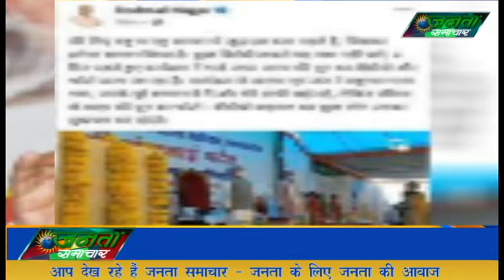राष्ट्रगान के दौरान कुर्सी पर बैठे रहे रोडमल नागर Rajgarh, 2/10/2021 JantaSamachar.News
NewsInHindiSamachar,
Janta samachar,
Rodmal Nagar sitting on a chair during the national anthem,
राष्ट्रगान के दौरान कुर्सी पर बैठे रहे रोडमल नागर,

मध्यप्रदेश के राजगढ़ से बीजेपी सांसद रोडमल नागर राष्ट्रगान के दौरान कुर्सी पर ही बैठे रहे, जबकि बाकी लोग खड़े थे। इसका वीडियो सामने आने के बाद पूर्व मुख्यमंत्री दिग्विजय सिंह ने सांसद पर निशाना साधा है। उन्होंने कहा, रोडमल जी को राष्ट्र गान से क्या लेना देना। सांसद जी शर्म करो। दुख होता है मैं भी राजगढ़ का सांसद रहा हूं।' हालांकि कार्यक्रम के आखिर में हुए राष्ट्रगान के दौरान रोडमल राज्यपाल के साथ खड़े नजर आए।

मामला 28 सितंबर का है, जब राज्यपाल मंगूभाई पटेल राजगढ़ के दौरे पर थे। राज्यपाल के स्वागत के लिए सीमावर्ती गांव गीलाखेड़ी में कार्यक्रम आयोजित किया गया था। इस दौरान बैंड की धुन पर राष्ट्रगान बजाया गया, लेकिन मंच पर बैठे रोडमल कुर्सी से नहीं उठे।

BJP MP from Rajgarh in Madhya Pradesh, Rodmal Nagar, sat on the chair during the national anthem, while the rest were standing. After its video surfaced, former Chief Minister Digvijay Singh has targeted the MP. What has Rodmal ji got to do with the national anthem? Shame on you MP. It hurts that I have also been the MP of Rajgarh. However, Rodmal was seen standing with the governor during the national anthem at the end of the programme.

The matter is of September 28, when Governor Mangubhai Patel was on a visit to Rajgarh. To welcome the Governor, a program was organized in the border village of Gilakhedi. During this, the national anthem was played to the tune of the band, but Rodmal sitting on the stage did not get up from the chair.